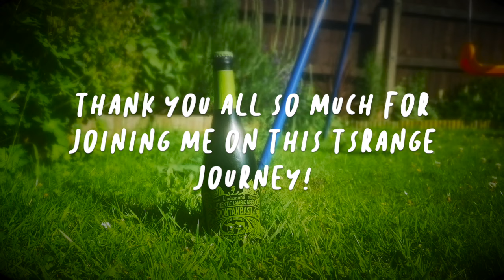#1000 | SpontanBasil | Brouwerij Lindemans x Mikkeller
Alc: 6% Vol.

Wish List: